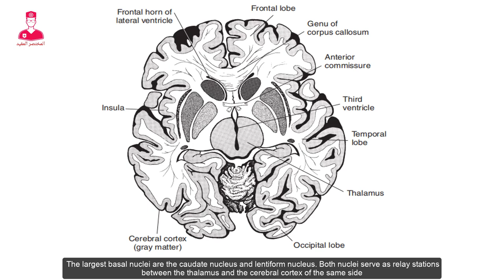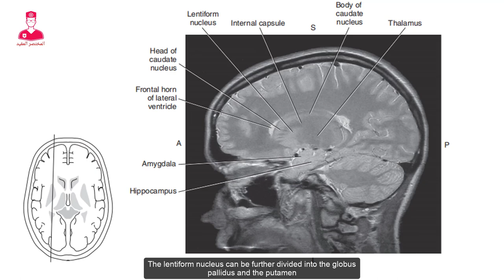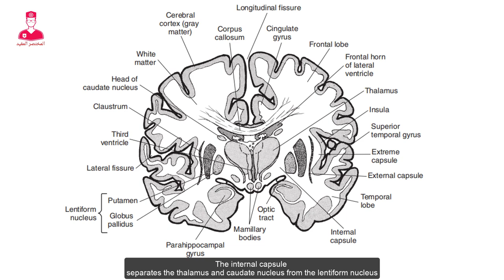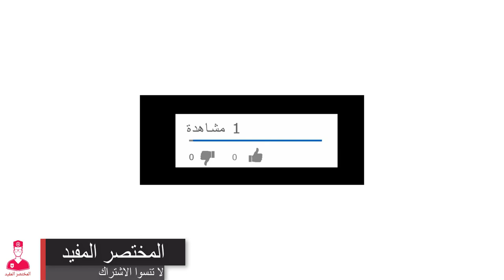Brain anatomy 🧠 [6] basal (ganglia) nuclei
كورس تشريح المخ
الجزء السادس
Brain anatomy 🧠
Basal nuclei. Basal ganglia